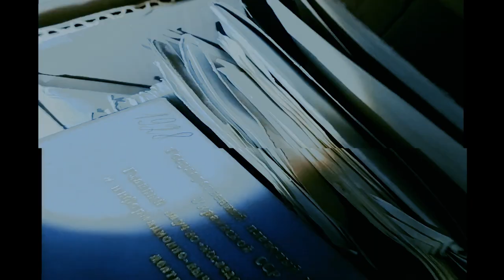Bunker Sovietico Intacto Kiev | Cold War Soviet Bunker | Urbex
Bla bla bla bla bla. la la la.